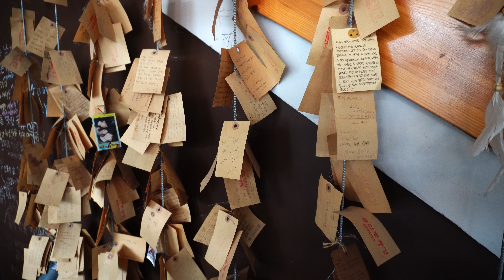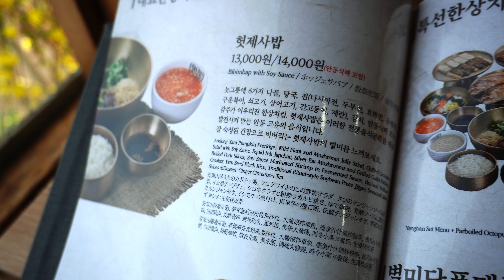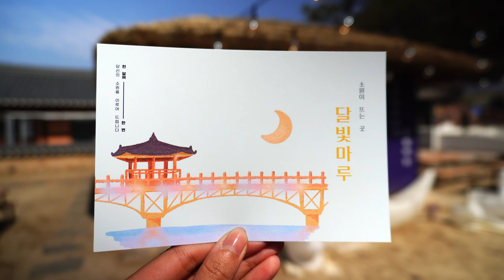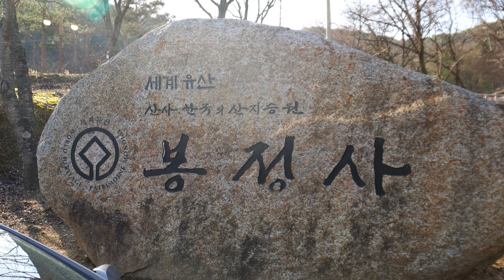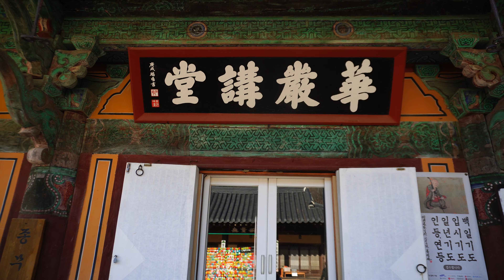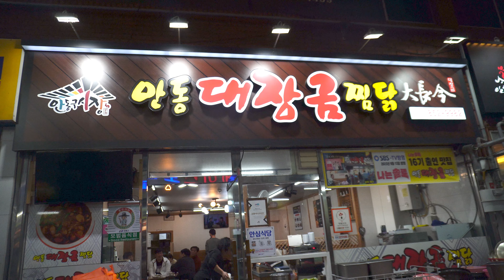Nobody talks about this KOREAN city 🇰🇷🌸🍂 | 안동 Andong Korea Vlog | Local city tour | Jjimdak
My first day solo traveling in Korea was truly a delightful surprise. All I can say is, y'all should try it too 🤍
Small hotels and hostels in Korea rely heavily on these platforms. If you are uncertain, shoot them a message and make sure they reply to you after you book!

Date of visit: 22 March 2024

Itinerary:
0:00 Intro
0:41 Seoul to Andong Train
0:53 Andong Poonggyung Hostel N Library (안동풍경호스텔 n LIBRARY)
1:38 Andong Streets
3:16 Andong Local City Tour (Weekends only)
4:25 Nakgang Waterway Park (낙강물길공원)
5:32 Lunch @ Heotjesabap Kka Chi Gu Myeong Jip (헛제사밥까치구멍집)
5:52 Woryeonggyo Bridge (월영교) [Longest wooden bridge in Korea]
6:25 In Front of Andong Folk Museum (안동민속박물관)
6:40 Manhyujeong Pavillion (만휴정)
7:50 Bongjeongsa Temple (봉정사) [Oldest wooden building in Korea]
9:18 Tour Guide Photographer Ahjusshi Shoutout
10:00 Andong City Center (Downtown) - Mammoth Bakery (맘모스베이커리), Andong Old Market (안동구시장)
10:38 Jjimdak Street (Andong braised chicken dish)
11:08 Andong Soju
12:37 Andong at night
13:37 Hostel Room Tour

Shot on the Sony ZVE-10 📸
Socials:

* Some of the links are affliate links, which means I get some cents when you click and purchase, at no extra cost to you! 😊

Follow me on a local city tour bus and explore some of the best preserved architectures of Korea, unfazed by the rapid modernization of the main cities like Seoul and Busan. From the oldest wooden building in korea to the longest wooden bridge, Andong is dubbed the heart of Korea. Perfect city to walk through as if living in the Joseon dynasty and enjoy the serenity of nature.
Discover the untouched beauty of Andong, South Korea! 🇰🇷🌸 This Andong travel vlog takes you through 1000 years of history, exploring Korea’s oldest wooden building, charming local streets, and serene countryside. Join me as I journey from Seoul to Andong, starting with a cozy stay at Andong Poonggyung Hostel N Library and a stroll through the peaceful Andong streets. Hop on the Andong City Tour Bus for must-visit destinations like Nakgang Waterway Park, Woryeonggyo Bridge—the longest wooden bridge in Korea—and Manhyujeong Pavilion.
Lunch at Heotjesabap Kka Chi Gu Myeong Jip brings traditional Korean flavors, while Bongjeongsa Temple reveals Korea’s oldest wooden architecture. For a taste of local life, we explore Mammoth Bakery, Andong Old Market, and Jjimdak Street, famous for braised chicken. Experience Andong Soju, night views, and a cozy room tour to wrap up the day.
Perfect for solo travelers, countryside lovers, and anyone seeking itinerary ideas, this Andong city tour shows Korea’s heritage and hidden spots, offering a calm, scenic escape from city life. Don’t miss this cinematic journey through Andong’s historic charm.